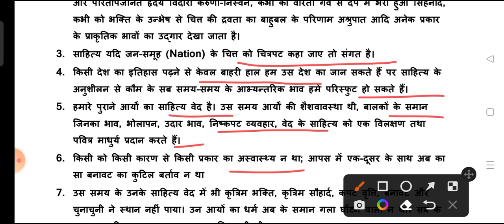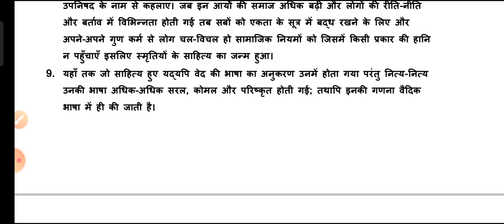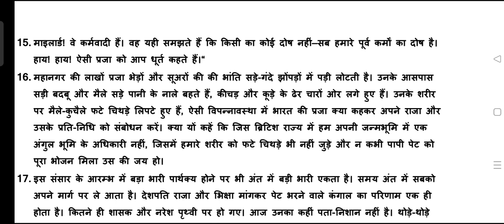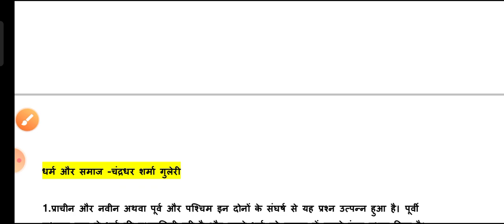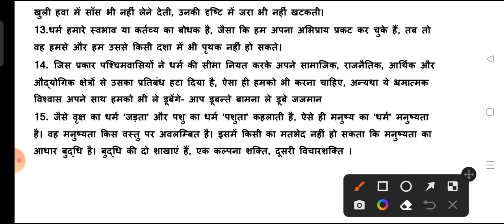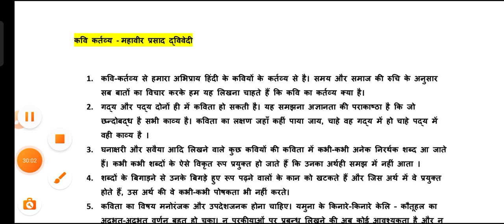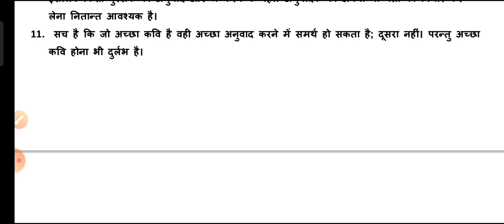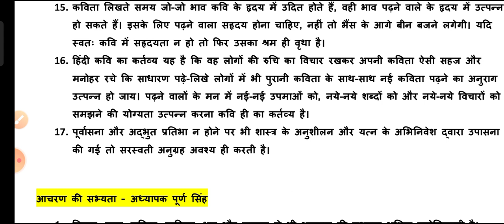uphesc निबंधों के महत्वपूर्ण कथन/आप/ धोखा/ धर्म और समाज/ कवि कर्तव्य/ शिव शंभू के चिट्ठे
uphesc निबंधों के महत्वपूर्ण कथन/आप/ धोखा/ धर्म और समाज/ कवि कर्तव्य/ साहित्य जनसमूह के हृदय का विकास है/ शिव शंभू के चिट्ठे
निबंधों_के_महत्वपूर्ण_कथन